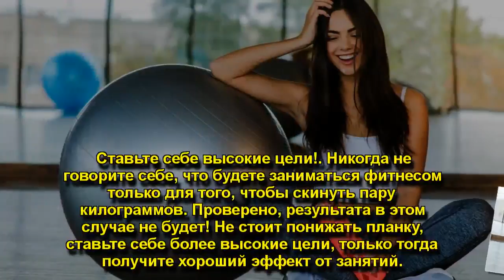КАК БЫСТРО ПРИВЕСТИ СЕБЯ В ФОРМУ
10 СОВЕТОВ ОТ ЗВЕЗДНЫХ ФИТНЕС-ТРЕНЕРОВ, КАК БЫСТРО ПРИВЕСТИ СЕБЯ В ФОРМУ